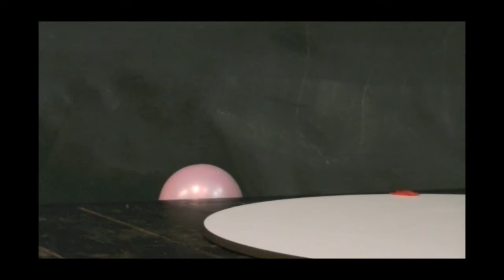UHF: ACCIÓN EN CADENA. TALLER DE VÍDEO-COLLAGE CON FERMIN JIMENEZ LANDA.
En este taller UHF invitó al artista Fermín Jiménez Landa a realizar un taller para jóvenes en torno al concepto de vídeos encadenados. Una sucesión de píldoras audiovisuales que se relacionan unas con otras partiendo de pequeños detalles poniendo a prueba nuestro ingenio y capacidad creatíva. Vídeos ágiles, automáticos y espontáneos. Como dice Fermín : "De la rutina a la celebración por la vía rápida".

UHF: ACTION IN CHAIN. VIDEO-COLLAGE WORKSHOP WITH FERMIN JIMENEZ LANDA.

UHF invited the artist Fermín Jiménez Landa to hold a workshop for young people around the concept of chained video. A succession of audiovisual pills that relate to each other starting from small details testing our ingenuity and creative ability. Agile, automatic and spontaneous videos. As Fermín says: "From routine to celebration by fast track".